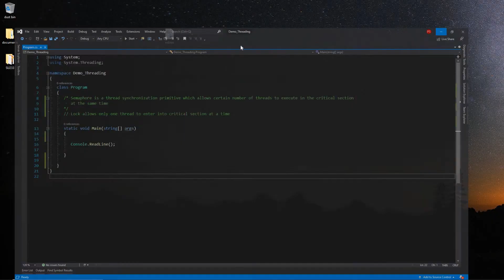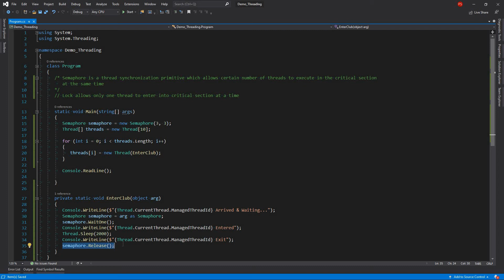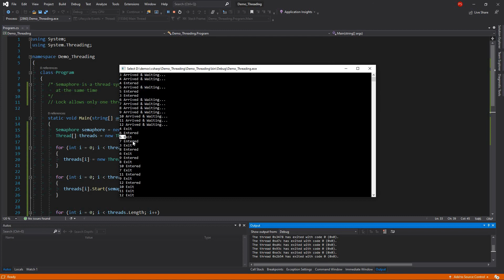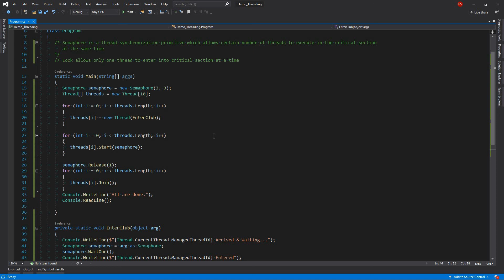C# Threads(13): Semaphores Example Using C#.Net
In this video, we will see how we can use a semaphore to allow multiple threads to enter a critical section at the same time.